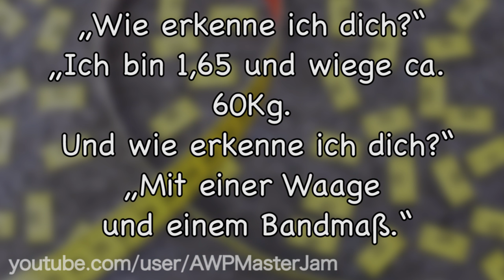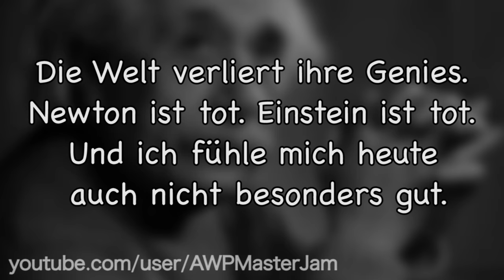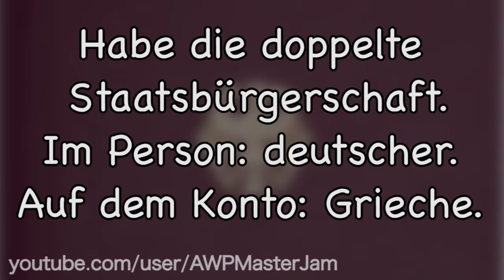Lustige Witze | Folge 36 (mit schwarzem Humor)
Endemol beyond
Stichwort: MasterJam
Am Coloneum 3
50829 Köln